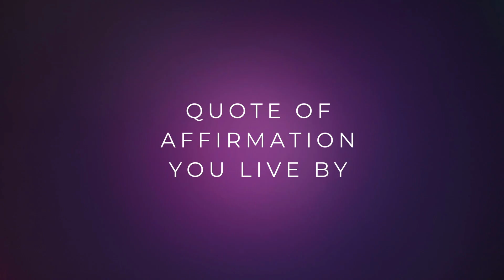Lil Zay Osama (Get To Know Me) Quick Q&A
Chicago Drill Rapper Lil Zay Osama Stopped by SODTR to Promote New Mixtape "4 The Trenches"